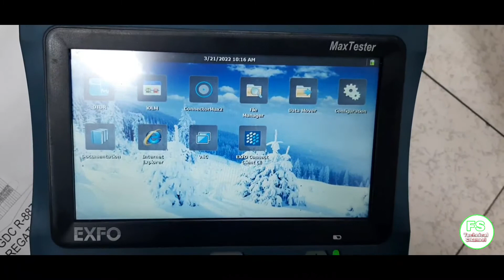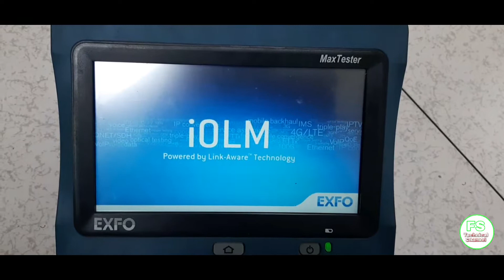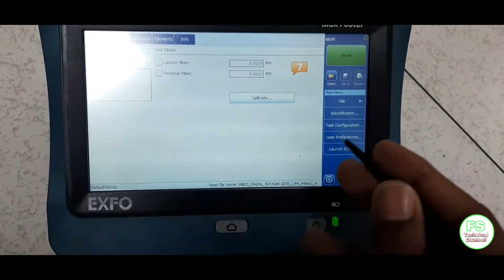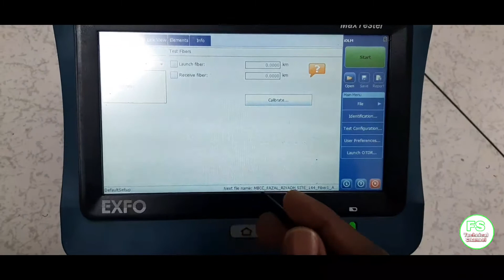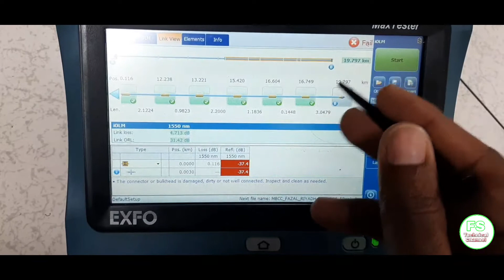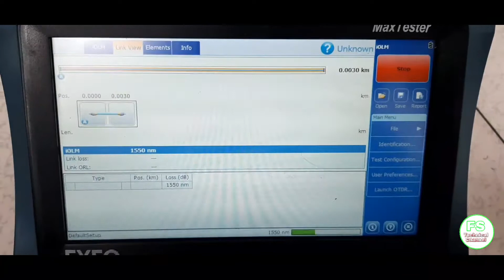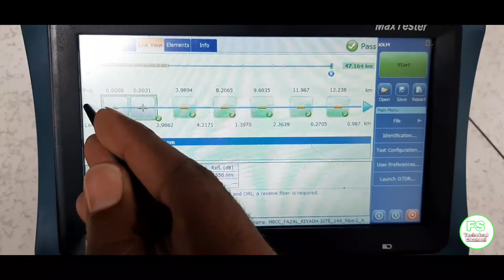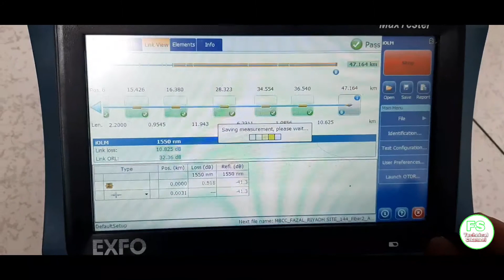Exfo iolm setup and testing in urdu